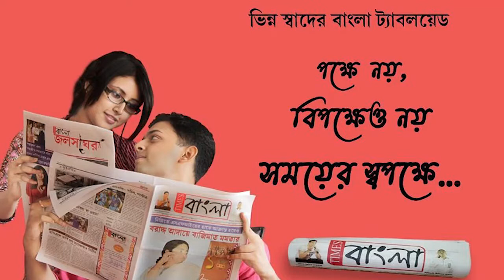অনুব্রত মন্ডলের দেহরক্ষী সাইগাল হোসেনকে পুনরায় আগামী ২৪ তারিখ পর্যন্ত সিবিআই হেফাজতের নির্দেশ